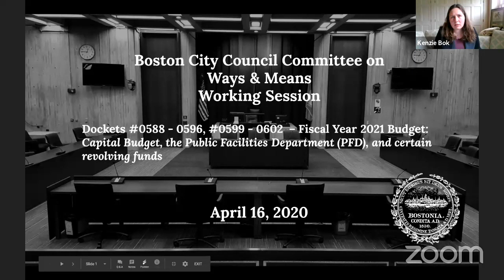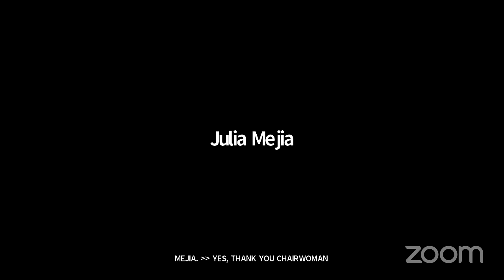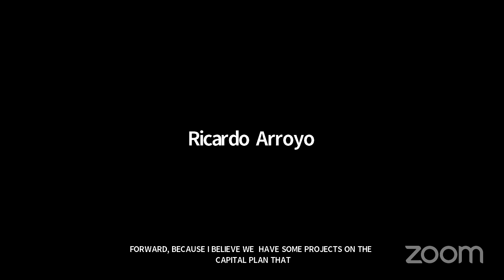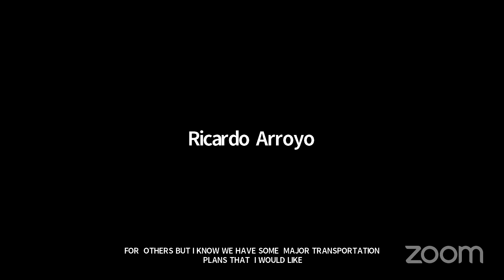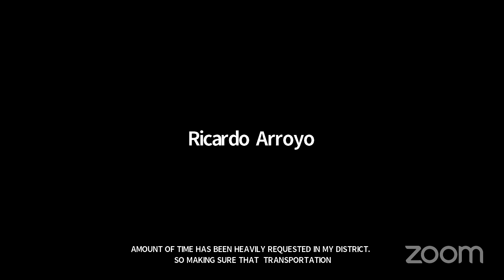Committee on Ways & Means WORKING SESSION on April 16, 2020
Dockets#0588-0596, 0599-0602, FY21Budget: Capital Budget / Public Facilities Department including Misc. Revolving Funds